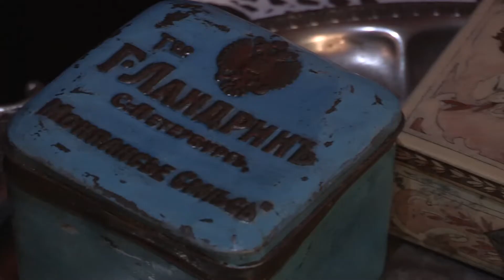Почемучка - Как делают карамель - С добрым утром, малыши!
Почемучка. Наш корреспондент Филя побывал в музее карамели. Узнал, как делали конфеты 100 лет назад.